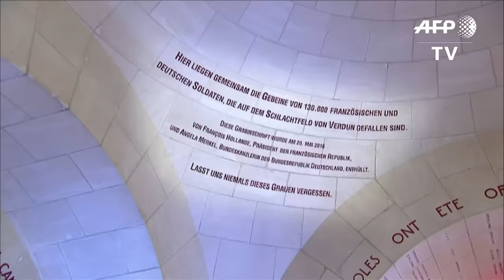Hollande et Merkel dans la nef de l'ossuaire de Douaumont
François Hollande et Angela Merkel ont célébré dimanche "l'esprit de Verdun", en commémorant le centenaire d'une des plus sanglantes batailles de la Grande Guerre, dans cette ville devenue symbole de la paix. IMAGES de Hollande et Merkel dans la nef de l'ossuaire de Douaumont